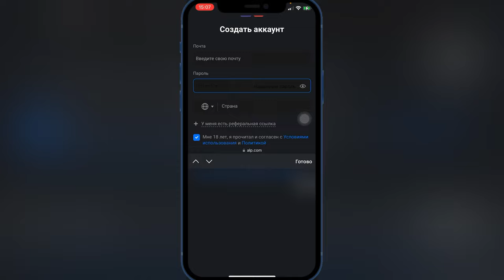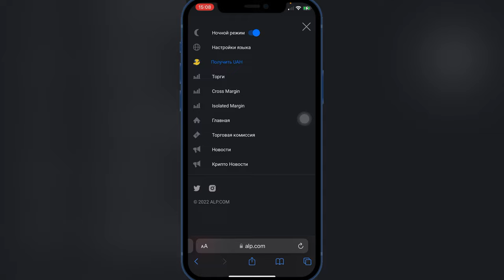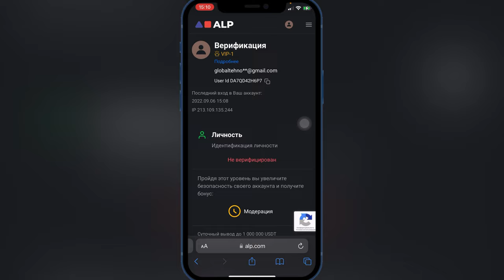"ALP" ПРОЕКТ ДЛЯ ЗАРАБОТКА Пассивный доход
Основная тема видео заключена как зарабатывать за регистрацию и приглашению.

ALP - это новая система биржи для заработка.

ALP
Как зарабатывать в ALP
Как зарабатывать 300 $ в неделю
Как зарабатывать много
Заработок в ALP
Большие деньги ALP
Вывод средств на карту банка ALP
Моментальный вывод в ALP
Новый проект заработка в Украине ALP
Лучший проект для заработка в Украине ALP

‼️ВАЖНО‼️
Помните, что вас никто не принуждает вкладывать средства, вы действуете на своё рассуждение.
Я показываю возможности и способы в данном проекте.
Я не отвечаю за его деятельность и сроки существования.
Каждый проект временный, так как зависит от потока финансов.
Как только поток уменьшается проект может перестать выплачивать и как следствие будет не активен!